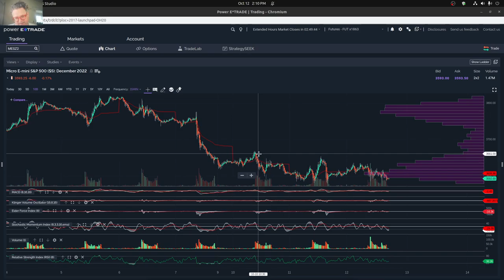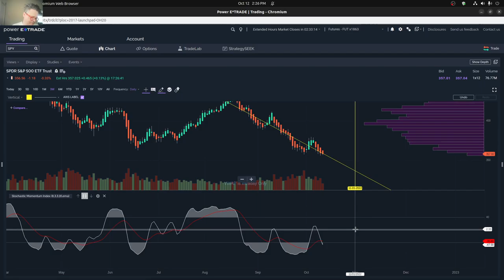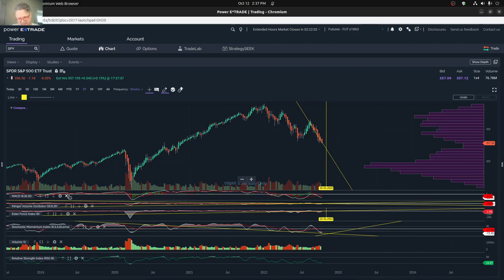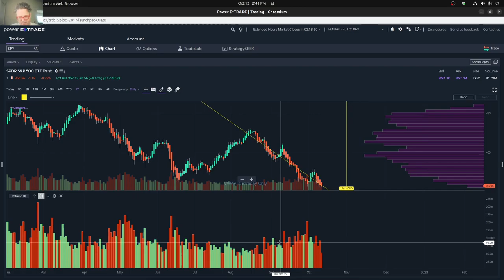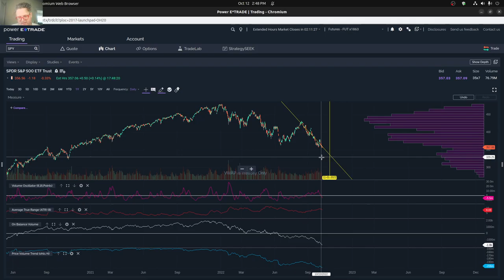Stock Market Weekly Review (10/10/2022 to 10/14/2022)